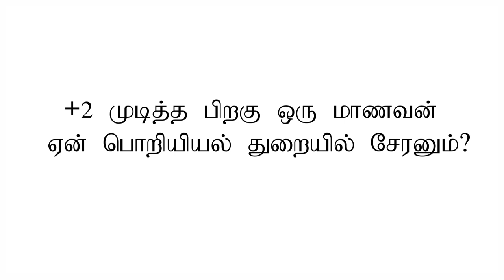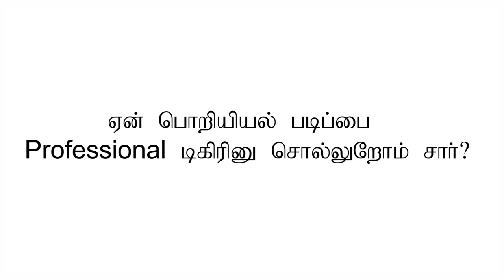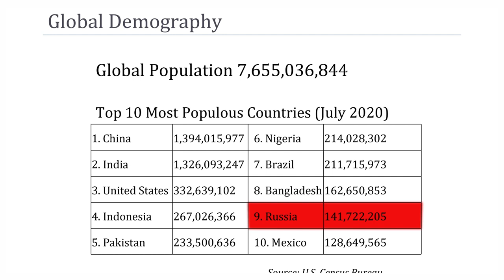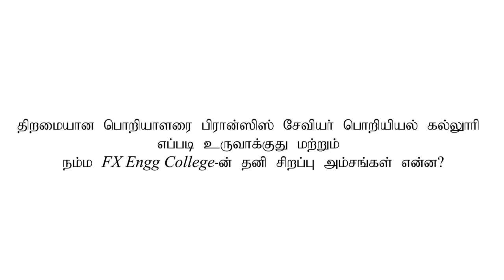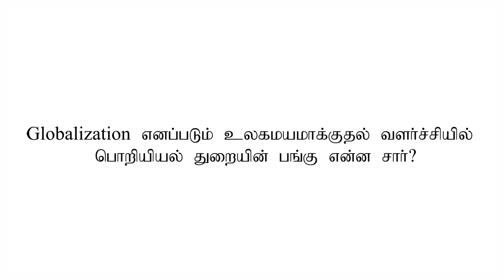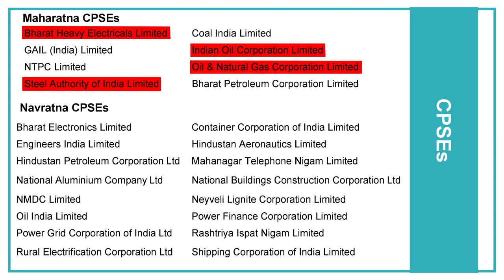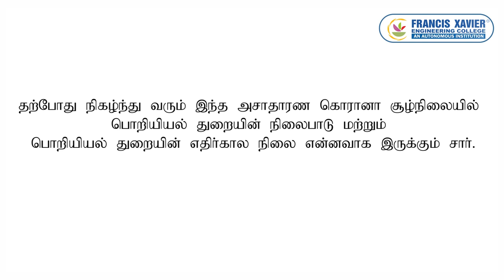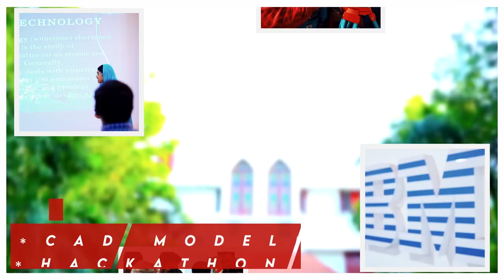What Next After +2 ? BEST CAREER OPTION